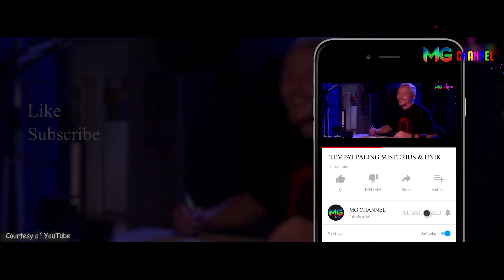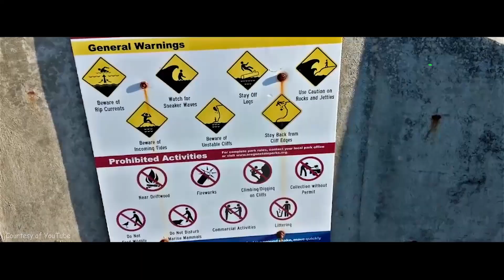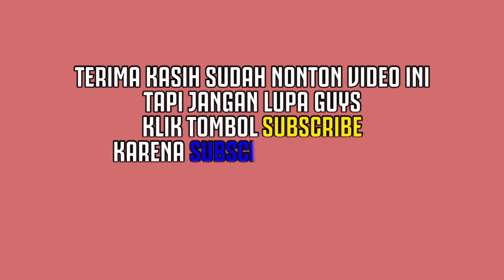6 TEMPAT PALING UNIK & MISTERIUS DI BUMI YANG BIKIN TAKJUB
Banyak hal-hal unik dan misterius di dunia ini, tidak semuanya otak manusia mampu memahaminya. Terdapat beberapa tempat di bumi yang memiliki panorama tidak biasa, sehingga mengundang rasa penasaran banyak orang untuk melihatnya langsung.
Dari pemandangan kolam warna-warni hingga sumur unik dengan bentuk yang tidak biasa. Inilah 6 tempat di bumi paling unik dan misterius yang bikin banyak orang takjub.